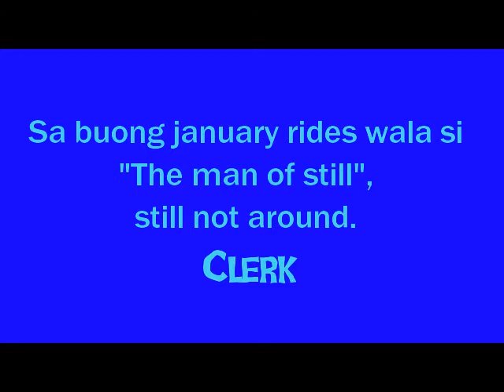Gensan Kapadyak January 2020 rides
January 2020 rides, summary rides ng Gensan Kapadyak.